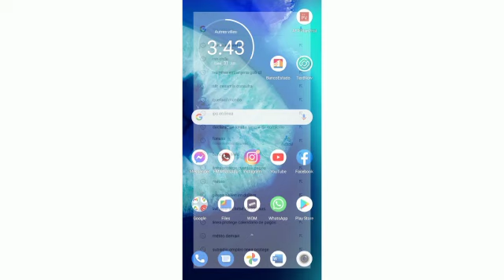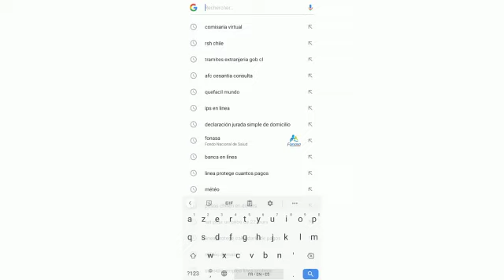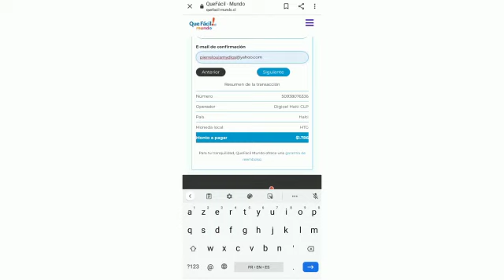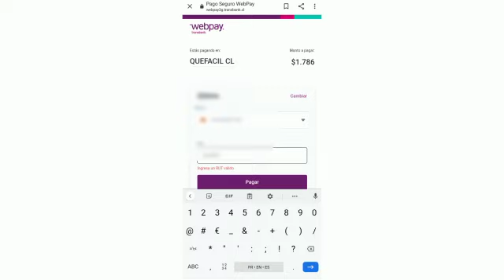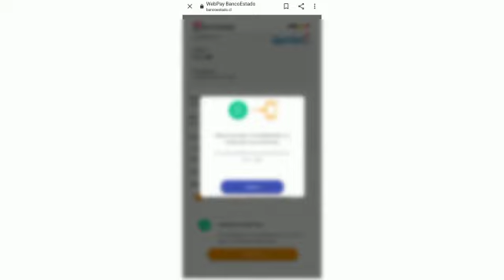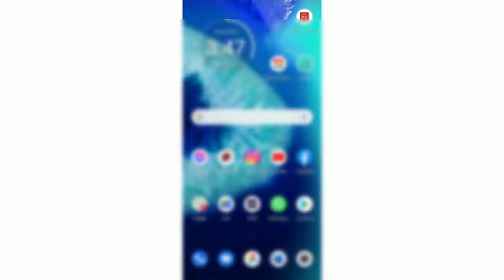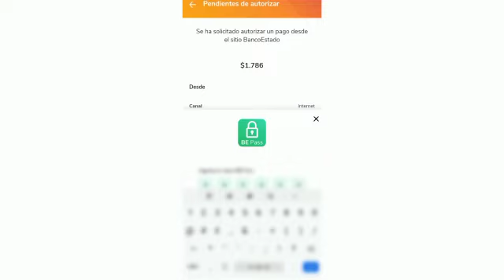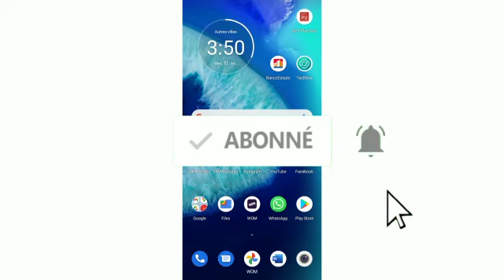MEN KIJAN POU VOYE MINIT POU FANMIW AYITI AK CUENTA RUT OU, NATCOM OU DIGICEL AN TOUT SEKIRITE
AK METOD SILA MOUN NAN RESEVWA PLIS MINIT KE LE OU ACHTE LI NAN MEN MOUN